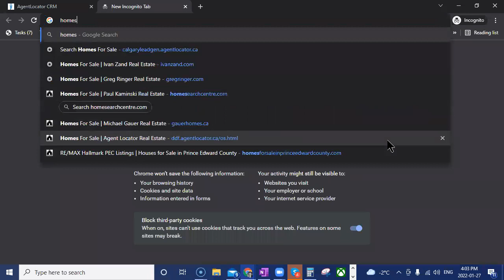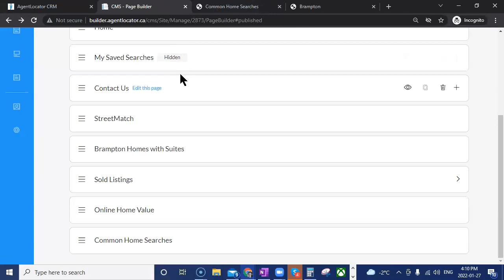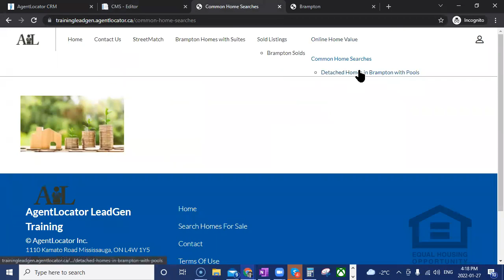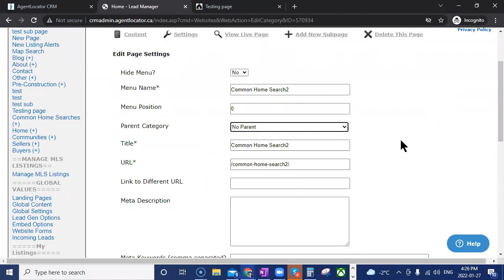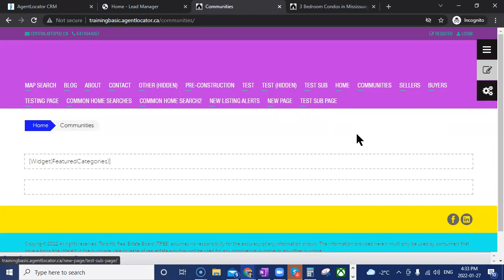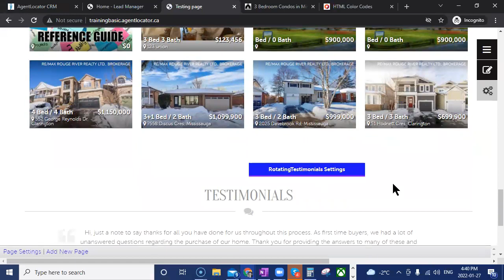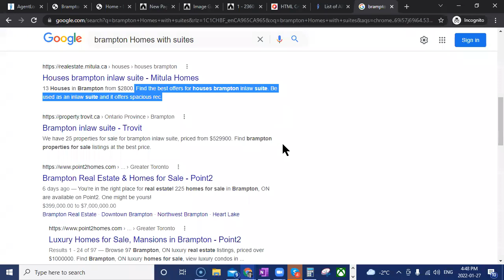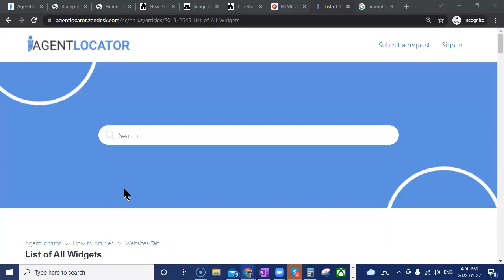Boosting your SEO - Part 2 - Longtail Keyword Search pages, January 27, 2022